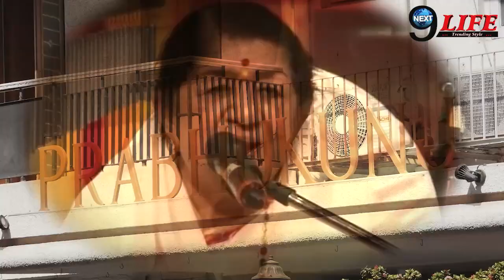निधन के तुरंत बाद लता मंगेशकर को लेकर हेमा मालिनी ने किया दर्दभरा खुलासा, सामने आया सच